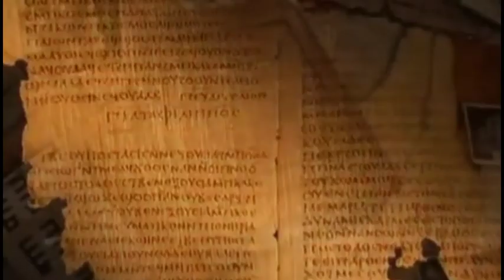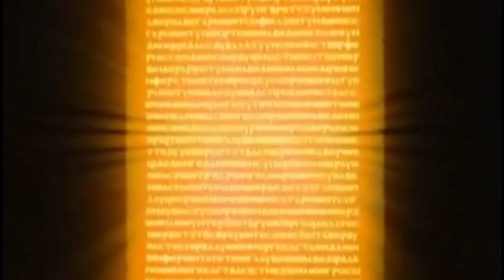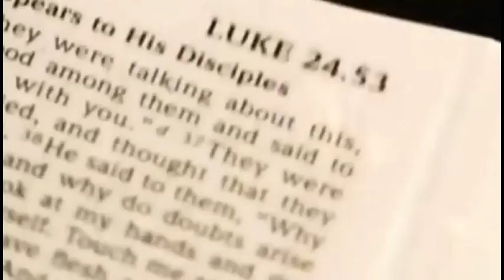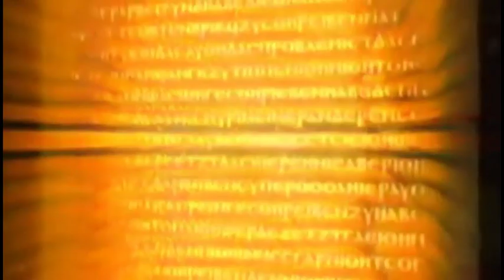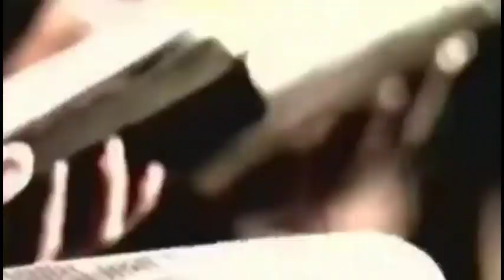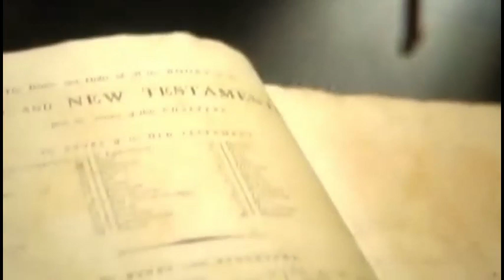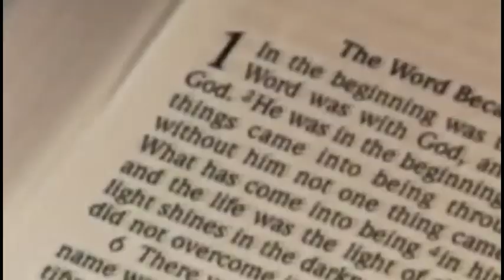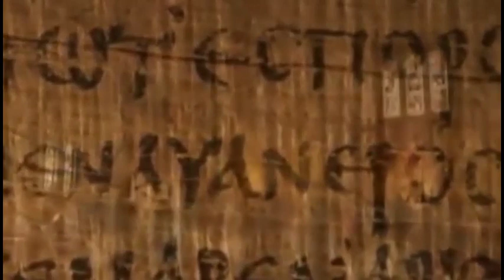the gregorians - intro,song from heaven,outro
Chill Mistery - Chapter XI: Ave Maria 2004